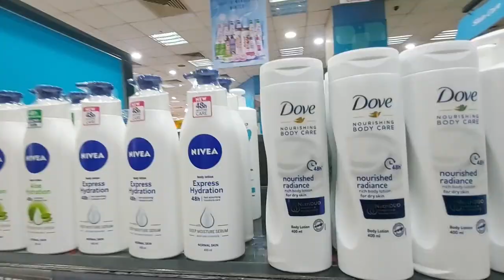দিদার এই জিনিসটা চিরকাল রেখে দেব